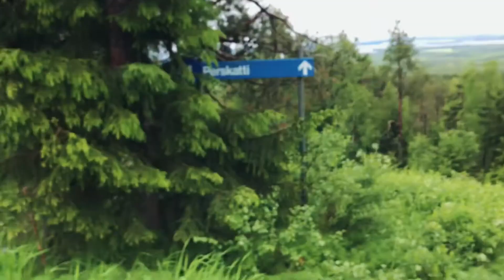Kylmää ja harmaata…